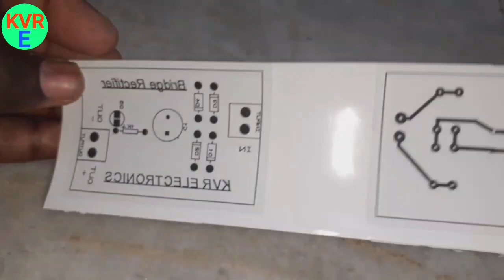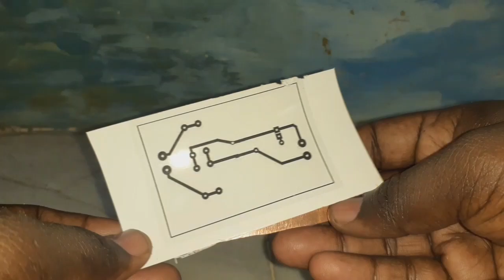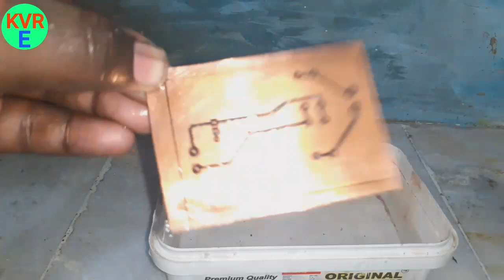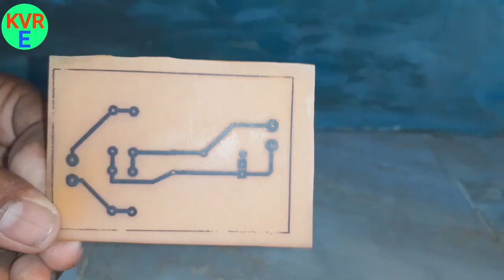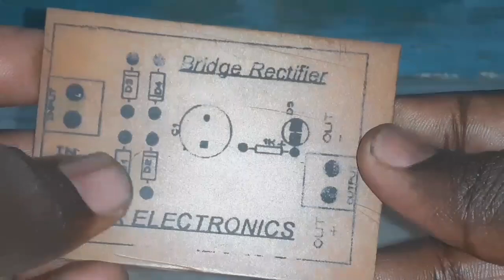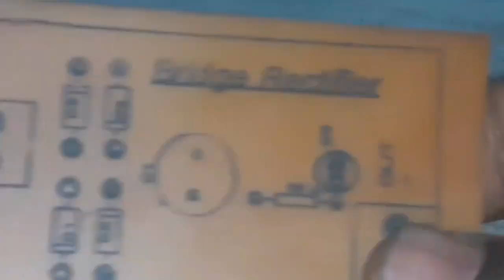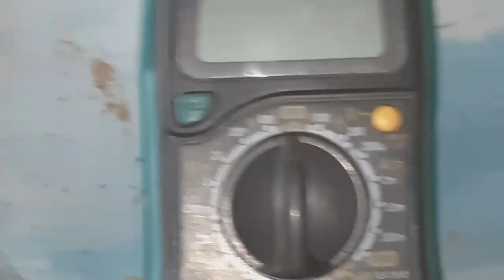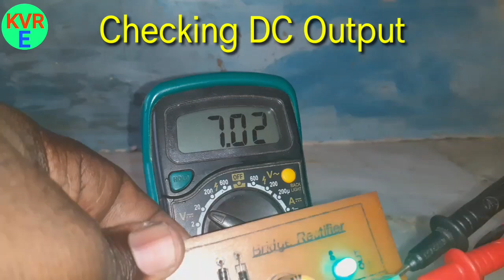Designing Own PCB(PART-2)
Hi Friends...This video is about Designing PCB...